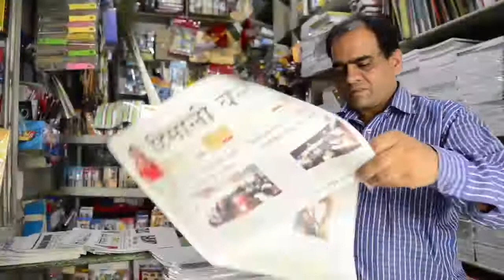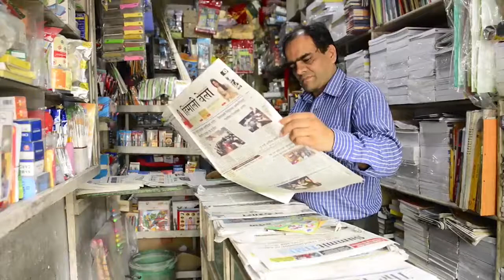‘Excellence in Journalism for the year 2018,’ awardee Sanjay Agarwal’s brief profile.